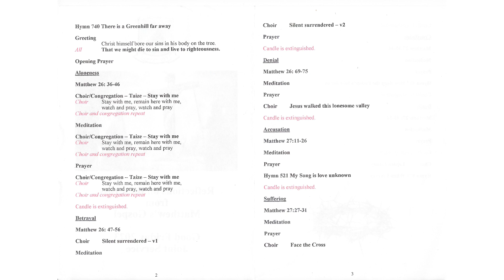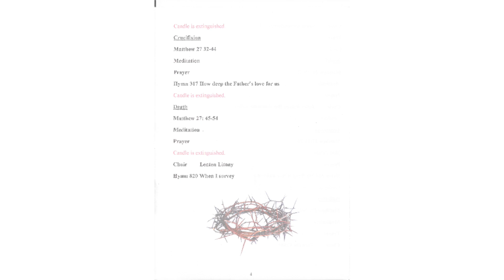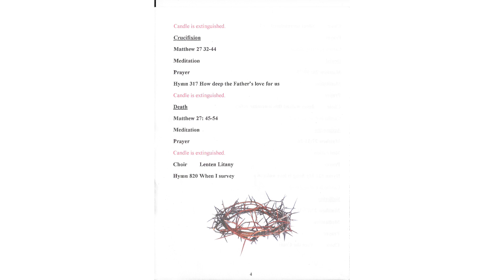Torteval Good Friday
Reflections on the Cross from Mathews Gospel
Good Friday 2023, Joint Service Torteval